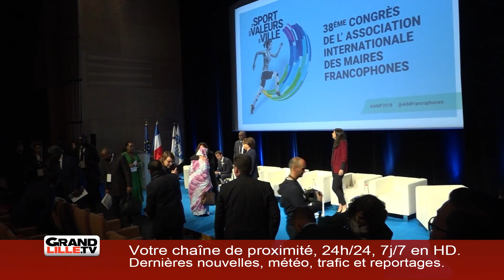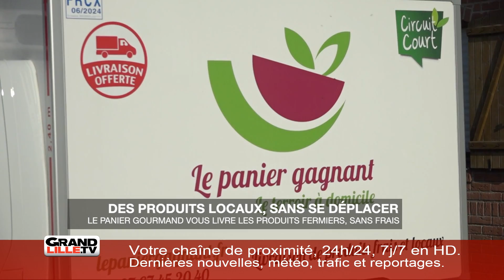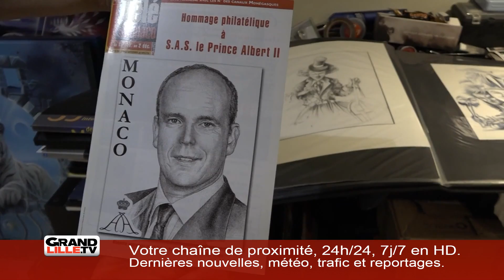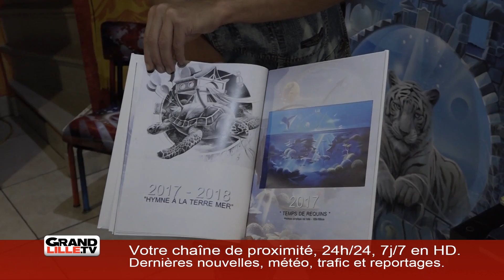Edition du 6 novembre 9h